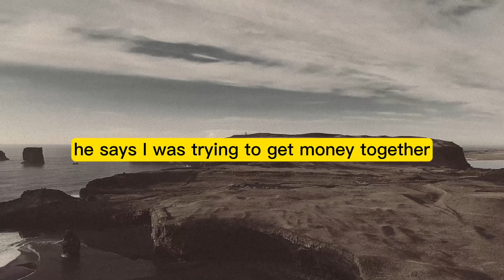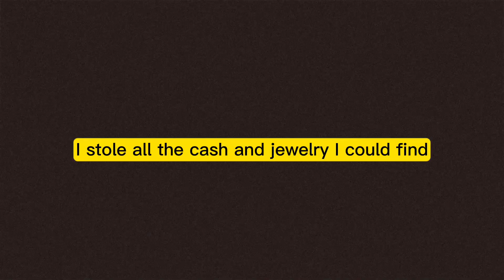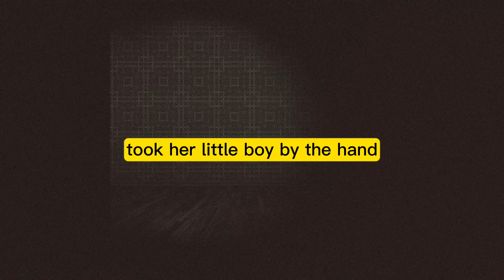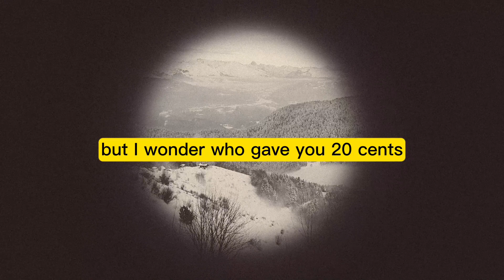Unexpected Experience After Marriage , Bride Became One of (-) 😂😂 JOKES